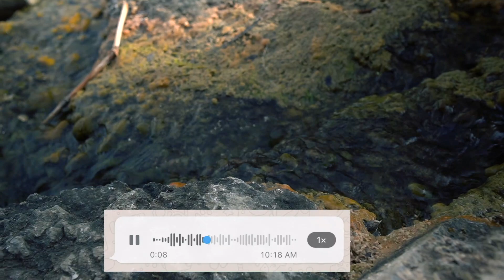I DID IT | WE SAW DEADLY SNAKE DEAD